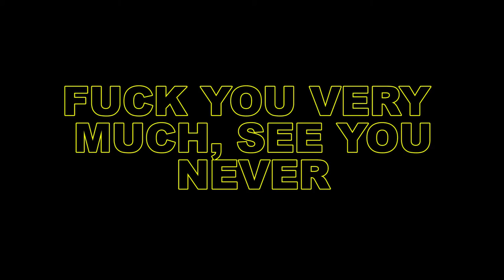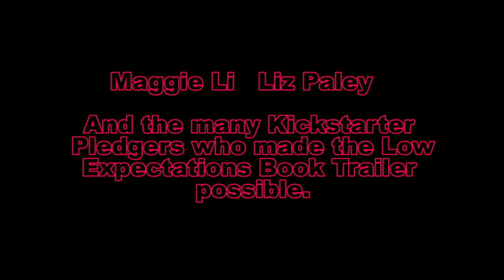Low Expectations Book Trailer FULL YouTube Online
Low Expectations: The Novel by Elizabeth Aaron out in the UK July 17th with Quercus Books.
Produced, Written and Art Directed by Elizabeth Aaron, 'Georgie': Sophia Carr-Gomm, 'The Lover': Harry Bird, 'Hot Dealer': Adjani Salmon, Directed by: Anna Reinelt, Produced by: Hana Forrest, Elizabeth Aaron, Anna Reinelt, Leila Reinelt, 1st AD: Maximilian Von Thungen-Reichenbach, DOP: Holly Stratton, Edited by: Leila Reinelt, Gaffer: Nathanael Bauer, Sound: Rory Rea, Camera Op: Mike O'Connor, 1st AC: Lisa Wiik, Hair and Makeup: Alice Howlett, Still Photography: Hanako Whiteway, Music: 'This Is A LaLaLove Song' and 'Am I Broken' written and performed by Lola Demo. With Special Thanks to Fyodor Golan, Love Neon, Okay Studio, Maggie Li and all the Kickstarter Pledgers who made the Low Expectations Trailer possible!